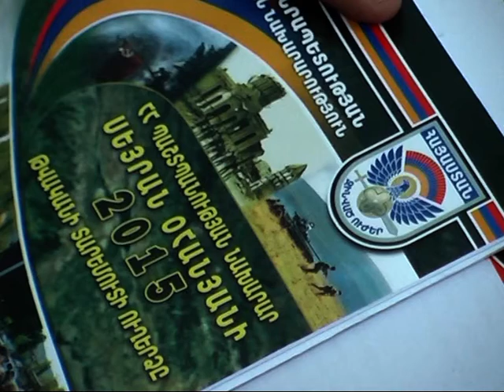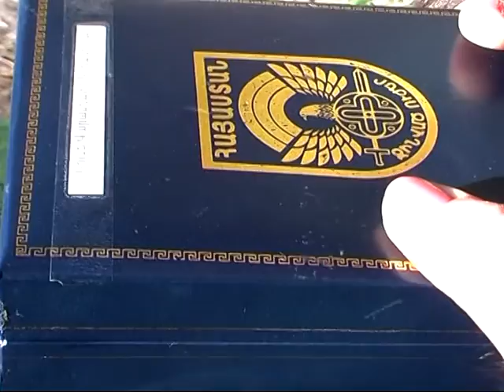Սեյրան Օհանյանը Գորիսում պարգևներ հանձնեց զինծառայողներին, ՏԻՄ և ՀԿ ներկայացուցիչներին